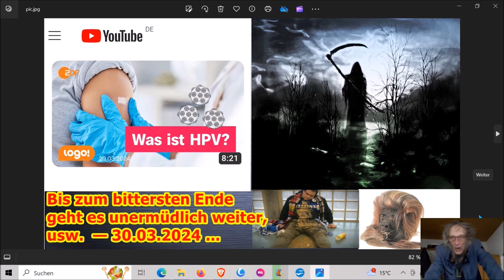Bis zum bittersten Ende geht es unermüdlich weiter, usw. — 30.03.2024 ...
→ Wer meine Arbeit als finanziellen Energieausgleich würdigen möchte und wirklich nur, wer das geldmäßig stemmen kann, einen (kleinen) Geldbetrag bitte in Alufolie(!!) wickeln und mir via Brief zusenden, lieben Dank!

Die Adresse findet ihr im Impressum meiner Schrumpfkopf TV site:
Homepage Schrumpfkopf TV: